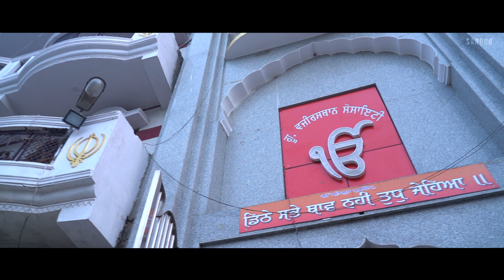Best Wedding Highlight ||Harmeet & Amandeep|| Sandhu Studio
D.O.P
                               Gurmeet Singh Sandhu

                                           Editor
                                    Gurpreet Singh

                                  Jinne Saah - Ninja
                         Tich Button  -  Kulwinder Billa
                         Rim Vs Jhanjher - Karan Aujla

                  LIKE____SPREAD_____SHARE_____LOVE

          This Video Is Property Of Sandhu Photography